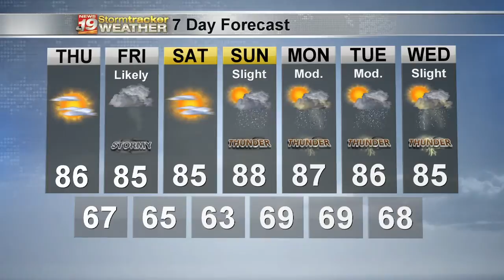Dan's 7 Day Outlook - June 24, 2020